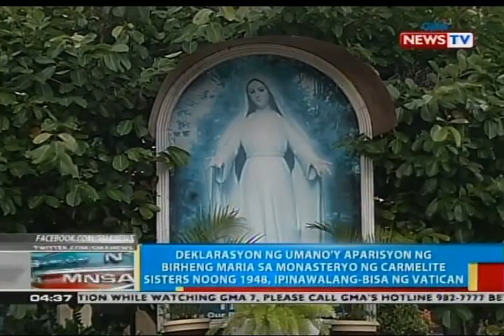Vatican, pinaniniwalang-bisa ang aparisyon ng Birheng Maria sa Lipa, Batangas noong 1948